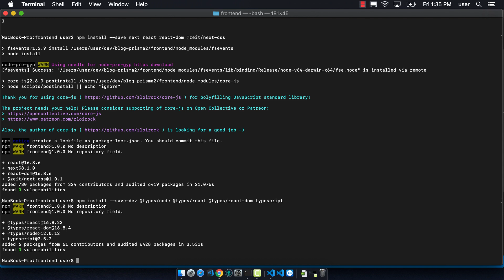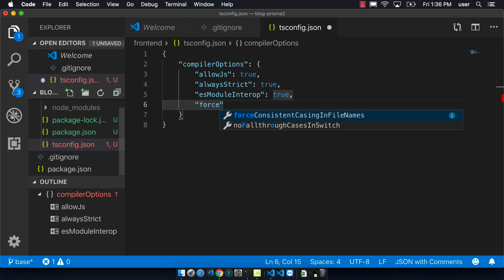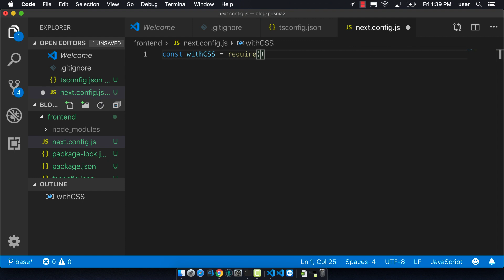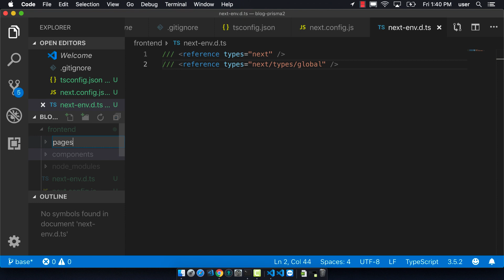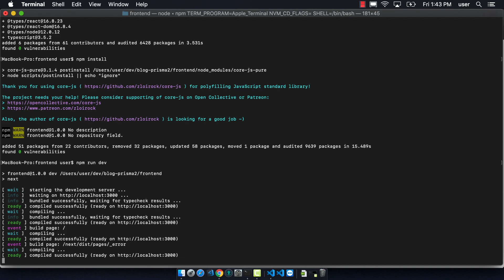Fullstack with Prisma, Next.js and Docker 4- Create Next.js Frontend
In this video we create our typescript Next.js web app from scratch and start it up to make sure that the web server is running normally.